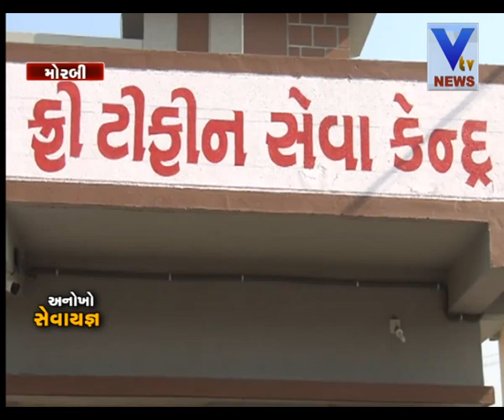Trust Starts Free Tiffin Service for Needed Patient & People in Morbi | Vtv Gujarati